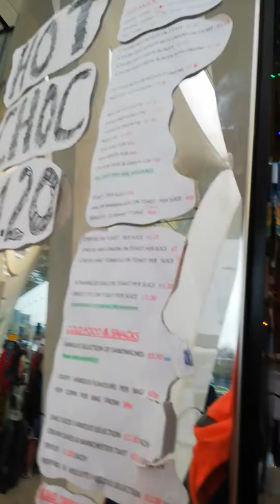A visit to Caz bar on Blackburn bus station